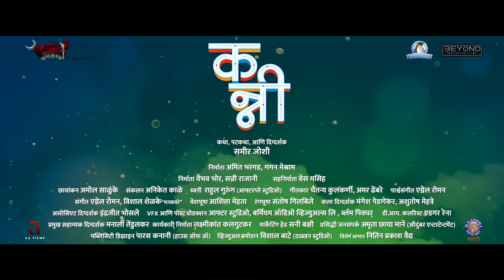Kanni | Official Teaser | Hruta D, Shubhankar T, Ajinkya R | Vallari V, Rishi M | Sameer J | 8 March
स्वप्नं साकारायची हिम्मत असेलही, तरी त्याला मैत्रीची साथ नेहमीच लागते.
'कन्नी' चा टीझर अश्याच घट्ट मैत्रीला समर्पित!
टीझर पाहून झाला की तुमच्या गॅंग मधल्या कन्नीला टॅग करायला विसरू नका.

शेअर करा लाईक करा आणि ८ मार्च पासून कन्नी पहायला चित्रपटगृहात नक्की या!

Written & Directed By : Sameer Joshi
Presented By : Malhar Picture Company
Produced By : Amit Bhargad | @gagan.meshram | Vaibhav Bhor | @sunnyrajaniofficial
Co Produced By: Grace Masih
Production : Naughty Penguins Entertainment | Beyond Imagination Films | Chrome Films Ltd
Distribution - AA Films
Starring : @hrutad | @Realajinkyaraut | @ShubhankarTawdeOfficial | Vallari Viraj | @rishi.manohar.7
DOP - Amol Salunke
Lyrics - @myself.chaitanya | Amar Dhembare
Music On - Rajshri Marathi
Editor - Aniket Kale
Marketing Director – @SunnyBakshi
Marketing Manager - Gaganpal Singh
Executive Producer – Laxmikant Kalgutkar
Associate Director – Indrajeet Bhosale
Chief AD – Manali Tendulkar
Sound Post - After play Studios | Madan Choudhary
Sound Design and Mix – Rahul Gurung
Art Director – Mangesh Pednekar | Ashutosh Mehatre
Publicity Design - @houseofAWEindia @paras.kanani
Costumes – Ashita Mehta
Makeup – Santosh Gilbile
PR- AvdumberEntertainment Amruta Chhaya Mane
Visual Promotion – Vishal Bate (Dakhkhan Studio)
Digital Agency - Vizual Junkies
Grateful
Team Malhar Pictures - Bhavesh Rajnikant Panchmatia, Prakhar Modi